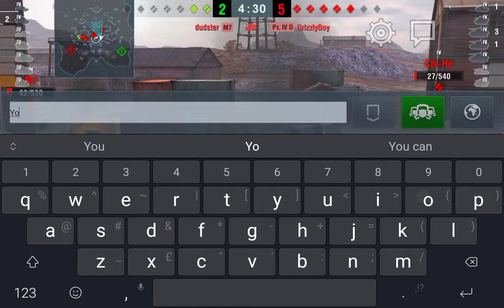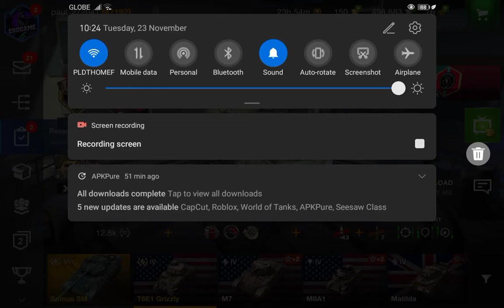World of Tanks video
Yes world of tanks 2021 not fake